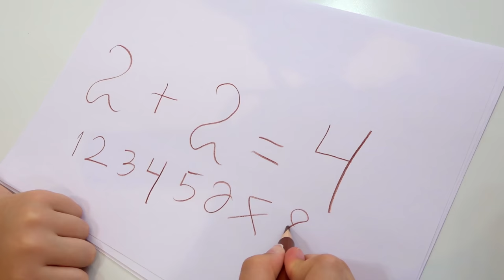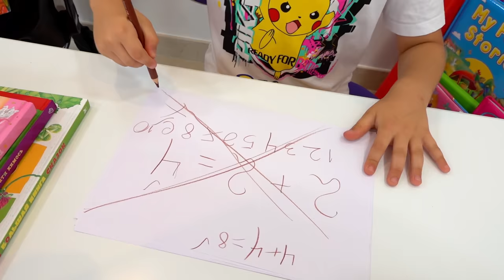Diana Roma and Oliver - New Brother for Christmas and other stories about little brother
Diana and Roma recently have a little brother. Children help their mother take care of baby Oliver and equip him with his own room. Funny stories about a new baby in the house.